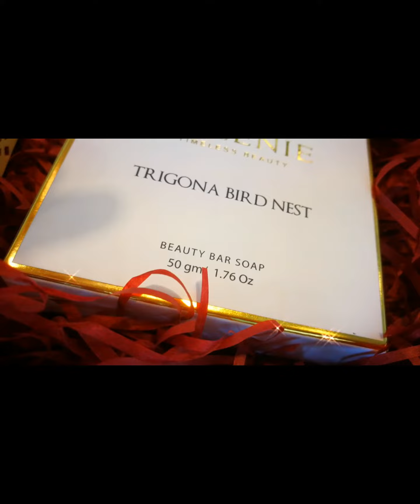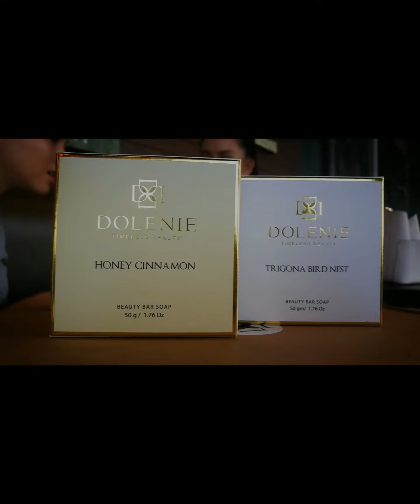Finalist Miss Ambassador, ibf 2020- Sabah Edition, Celarin Jenny, Papar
Ibf 2020-Sabah Edition